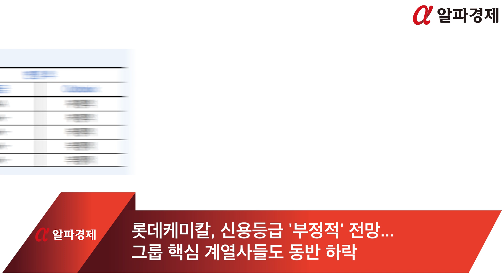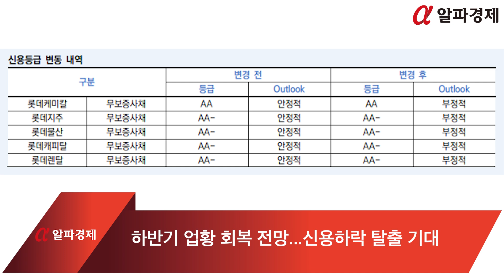[분석] 롯데케미칼, 신용등급 '부정적' 전망... 그룹 핵심 계열사들도 동반 하락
롯데그룹의 신용등급이 2년 연속 정기평가에서 하향 조정되고 있습니다.

그룹 내 핵심 계열사인 롯데케미칼의 등급조정에 따라 유사시 그룹 차원의 지원 가능성마저 약화되고 있습니다.

한국신용평가는 ▲롯데케미칼(AA) ▲롯데캐피탈(AA-) ▲롯데오토리스(AA-) ▲롯데물산(AA-) ▲롯데렌탈(AA-)의 선순위 무보증 일반 회사채(SB) 신용등급 전망을 일제히 '안정적'에서 '부정적'으로 일제히 하향했습니다.

◇ 롯데케미칼 신용등급 '부정적' 전망 하향...연이은 영업손실과 재무부담 가중

롯데그룹의 지원주체 신용도는 롯데케미칼을 비롯한 주요 계열사들의 신용도를 바탕으로 책정되는데, 롯데케미칼의 신용등급 전망이 '부정적'으로 변경되면서 그룹 지원주체 신용도의 하락 가능성이 커졌기 때문입니다.

롯데케미칼은 현재 최대주주인 롯데지주 등 특수관계자가 지분 54.55%를 보유하고 있는 그룹 내 주력 화학계열사입니다. 국내 최상위권 석유화학사지만 최근 2년간 영업손실을 기록하는 등 실적 부진을 겪고 있습니다.

롯데케미칼은 영업손실이 ▲2022년 7262억원 ▲2023년 3477억원 ▲2024년 1분기 1353억원 등 최근 9개 분기 동안 1조2000억원이 넘습니다.

롯데케미칼은 현재 인도네시아에서 나프타크래커(NCC) 건설 프로젝트인 라인 프로젝트를 추진 중입니다.

이 프로젝트에는 총 4조7000억 원의 투자 계획이 수립돼 있으며 아직 1조3000억 원 가량의 추가 투자가 필요한 상황입니다.

롯데케미칼은 최근 2조7000억 원을 투입해 롯데에너지머티리얼즈를 인수했습니다.

그러나 전기차 시장의 성장 둔화로 인한 수익성 감소로 어려움을 겪고 있습니다. 이러한 대규모 투자와 인수로 인해 회사의 재무 부담은 더욱 가중되고 있는 실정입니다.

◇ 사업구조 재편에도 제고되는 시간소요 예상

신규 사업 육성을 통한 포트폴리오 전환 전략을 펼치고 있으나 가시적인 성과를 내기까지는 시간이 걸릴 전망입니다. 이는 그룹 전체 신용도에 부담으로 작용할 수밖에 없는 상황입니다.

한국신용평가는 석유화학 업계의 부진한 상황이 단기간에 해소되기 어려울 것으로 내다봤습니다.

중국 정부의 경기 부양책 시행으로 인해 석유화학 제품에 대한 수요가 회복될 가능성이 있지만, 중국 내 석유화학 기업들의 자급 능력이 향상되면서 국내 기업인 롯데케미칼의 실적 개선 폭은 제한적일 것으로 전망됩니다.

한국신용평가 관계자는 "중국발 수요 회복이 국내 석유화학 업계에 긍정적인 영향을 줄 수는 있겠으나 중국 기업들의 경쟁력 강화로 인해 그 효과는 예년만큼 크지 않을 것"이라며 "특히 롯데케미칼의 경우 중국 시장 비중이 높아 영향이 더욱 클 것"이라고 분석했습니다.

업계에서는 롯데케미칼이 매출의 70%를 차지하는 기초화학 사업의 높은 비중이 발목을 잡고 있다고 분석합니다. 반면 LG화학의 석유화학부문은 상대적으로 고부가가치 제품 비중이 높아 올해 2분기부터 흑자전환이 예상됩니다.

올해 롯데케미칼 대표이사로 취임한 이훈기 사장은 '질적 성장'을 목표로 내세우며 고부가가치 사업을 중심으로 과감한 사업 구조조정을 예고했습니다. 자금 확보를 위해 비핵심 자산 매각 방안도 검토 중인 것으로 알려졌습니다.

롯데케미칼의 기초화학 사업 비중이 높은 것은 수익성 악화로 이어질 수 있어 우려를 낳고 있습니다.

업계 관계자는 "기초화학은 경기 변동에 민감한 사업으로 수요 감소나 공급 과잉 시 타격이 크다"며 "고부가가치 사업으로의 전환이 시급하다"고 지적했습니다.

한신평 보고서에 따르면 단기적으로 롯데케미칼 신용도 변화 여부가 롯데지주의 신용도를 좌우할 것이라고 전망했습니다.

그러면서 "중장기적으로는 핵심 계열사 신용도 변화 여부와 지주사로서 계열 지원 부담 확대 가능성, 롯데지주 자체 및 그룹 전반의 재무 부담 추이, 호텔롯테와 연계된 추가적인 지배구조 재편 여부 등이 주요 모니터링 대상"이라고 덧붙였습니다.

◇ 하반기 업황 회복 전망...신용하락 탈출 기대

반면 유안타 증권은 롯디게켐믹알에 대해 하반기에 저평가된 것에 대해 탈출 기대된다는 평가입니다.

중국 당국 이구환신 정책 시행 중석유화학 업황 개선 긍정적인 영향 미칠 것이란 전망 나옵니다. 이구환신 정책 중고 가전제품 자동차 신제품 교체 보조금 지급 제도입니다.

유안타 증권 올해 하반기 영업 이익 전망 상반기 적자 크게 회복될 예정입니다.내년 영업 이익 예상 한공원 연구원 중국 정부 정책 유럽 미국 소비 시즌 앞두고 첨단 소재 포장재 용 폴리에틸렌 스프레드 상반기 달러 회복될 진단합니다.

특히 현재 주가는 바닥 수준이라 하반기 저평가 탈출 기대 평가합니다. 유안타증권 현재 주가 순자산비율 저점 수준 분석했습니다.

황 연구원 “2년간 적자 누적으로 주가 바닥 쳤지만 업황 회복 흑자 안착 시 주가 상승 여력 달한다”고 분석했습니다.